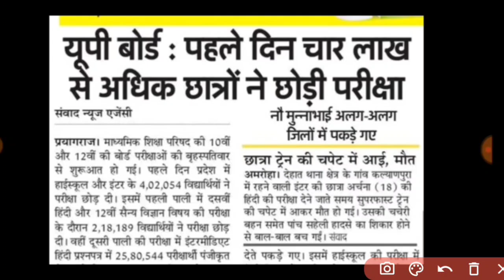यूपी बोर्ड 2023 हिन्दी कॉपी चेकिंग में 4 लाख बच्चे फेल हो गए Live देखें //up board result 2023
10वीं और 12वीं वालों हिन्दी में 4 लाख बच्चे फेल हो गए //Up board copy checking video 2023 // UPMSP

अभी अभी बोर्ड परीक्षा देने वाले छात्रों के लिए आई बड़ी खुशखबरी देखिए सीएम योगी ने क्या कहा /up board

Video is for educational purpose only copyright disclaimer under section 107 of the copyright act 1976, allowance is made for "fair use" for purpose such as criticism, comment, news, reporting, teaching, scholarship, and research. fair use is a use permitted by copyright statute that might otherwise be infringing. Non-orofit, educational or personal use tips the balance in favor of fair

UP Board result 2023,UP Board result 2023 kab aayega,UP Board result 2023 news today live,UP Board 2023  10th ,12th

Powerful study News 2023 UP Board

Up board latest news today
यूपी बोर्ड कॉपी चेक करने में बड़ा खुलासा 2023
up board copy cheking video 2023
up board copy checking video 2023  up board result 2023
your queries -
• up board copy checking pattern 2023
 • up board 2023 ki copy kab check hogi
• up board exam 2023 ki copy kaise check hogi
• copy checking video 2023 up board

2023_Mein_copy​ kaise_check_ho_ rahi hai
UP_Board_Mein_copy_kaise_check_​ hoti hai